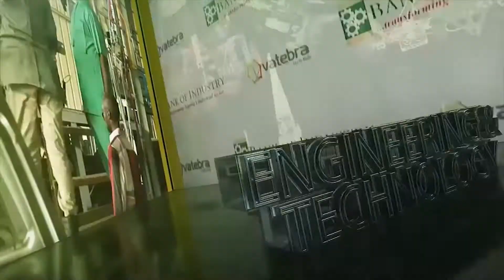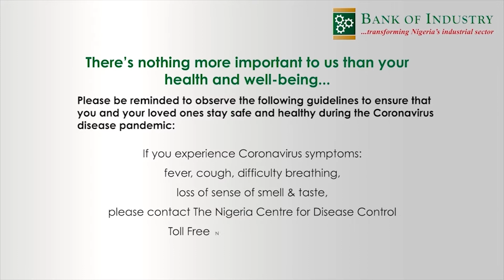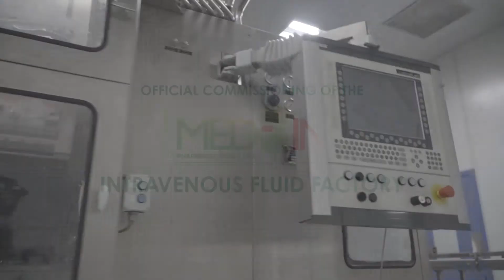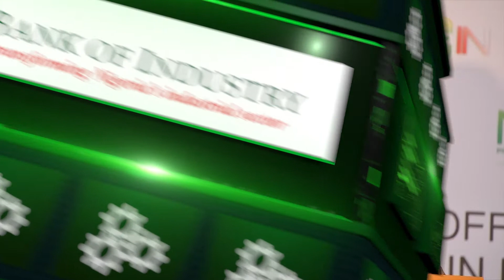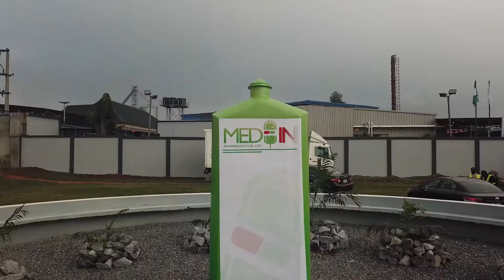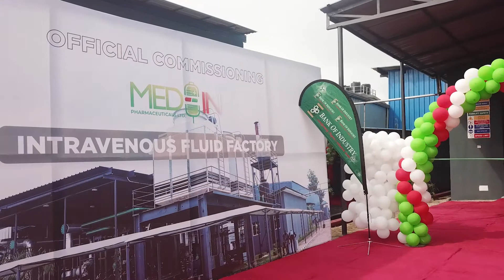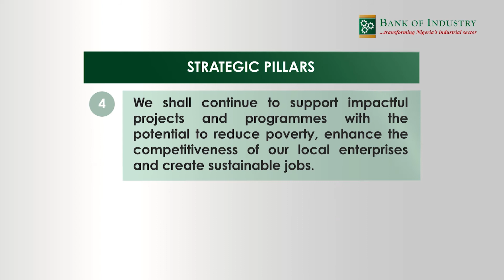BOI Impact - MED-IN Pharmaceuticals Intravenous Fluid Factory Commissioning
MED-IN Pharmaceuticals launched an ultra-modern Intravenous Fluid Production Factory in Sagamu, Ogun State. The factory is part of MED-IN's effort to deepen access to locally manufactured intravenous fluid, to increase access to quality healthcare for Nigerians, and significantly reduce the pressure on foreign exchange for expenditure on imports.

The factory has helped MED-IN' expand its production capacity.

The factory was commissioned by H.E. Prince Dapo Abiodun, Governor of Ogun State. Other dignitaries in attendance were H.E. Akeredolu Oluwarotimi Odunayo SAN, Governor of Ondo State; Dr. Osagie E. Ehanire MD, FWACS; Prince Julius Adewale Adelusi-Adeluyi OFR, mni, Former Minister of Health, Federal Republic of Nigeria; H.E. Mr. Babajide Olusola Sanwo-Olu, Governor of Lagos State represented by Professor Akinola Abayomi, Hon. Commissioner for Health, Lagos State; Mr. Olukayode Pitan, MD/CEO Bank of Industry; Mr. Walter Akpani, MD/CEO ProvidusBank.

BOI Impact is Bank of Industry's flagship television programme.
It airs Mondays on NTA International at 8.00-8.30pm, and Tuesdays on Channels Television at 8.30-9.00pm.

This episode originally aired in 2021.

(+234) 700-CALL-BOI
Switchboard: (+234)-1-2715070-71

Head Office:
23 Marina Road, Lagos Island, Lagos, Nigeria.